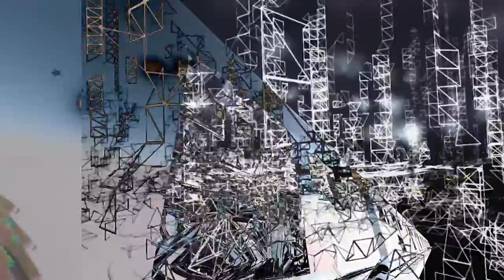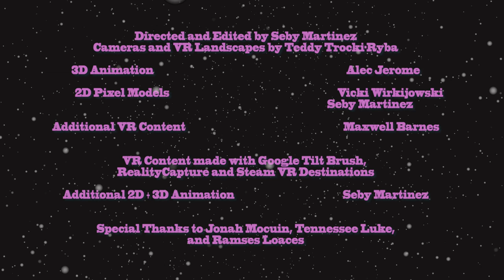David Liebe Hart "Space Train" feat. Tennessee Luke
Video by Seby Martinez & Teddy Trocki-Ryba.

Best known for his roles on Tim & Eric Awesome Show Great Job!, David Liebe Hart is an outsider musician, actor and painter. A true original, he has communicated with extra-terrestrials, owns a large collection of puppets, and is obsessed with trains.  While his vast and bizarre catalog of songs about aliens, religion, and failed relationships has yielded cult hits, such as "Salame", "Father & Son" and "Puberty", his recent collaborations with electronic musician Jonah Mociun, AKA Th' Mole, have propelled Liebe Hart into previously unexplored territory.

Throughout the past decade Liebe Hart has garnered a substantial and dedicated fan base, not only from his TV and film appearances but from his stints on the road performing music all across the US, UK, Ireland, New Zealand and Australia.  His followers are supportive and loyal, won over by David's sincerity and endearing idiosyncrasies, as well his engaging stage shows.

With Th’ Mole as backing musician, Liebe Hart puts on a show guaranteed to please old fans and new ones alike. The duo performs old favorites and new songs along with puppets, projected video accompaniment, and David's oddly endearing stories of past relationships and paranormal encounters.